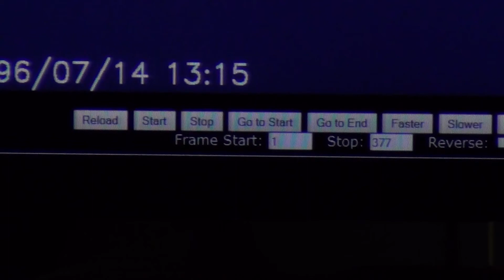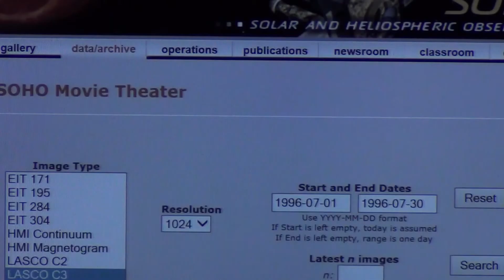How NASA STITCHED SOHO images, millions of them DELETED, Are We That Stupid? YES we are.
How NASA is screwing us by stitching frames , but still there are constant appearance of objects of enormous sizes going in , out and around the Sun's Corona.